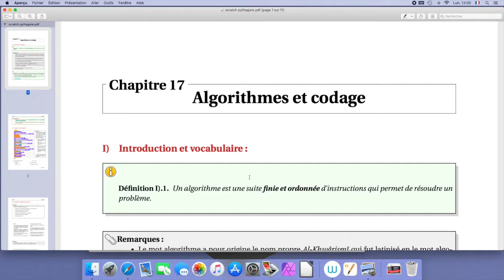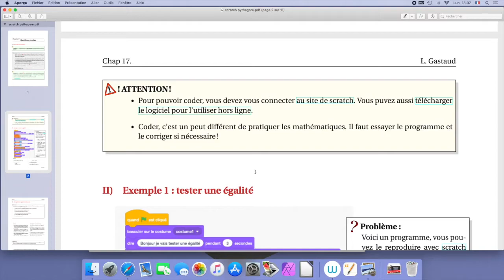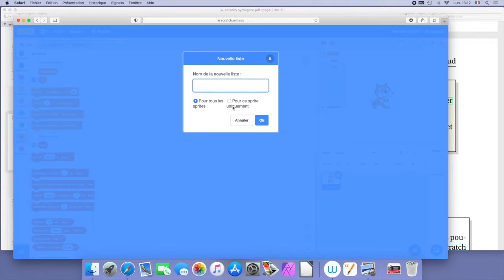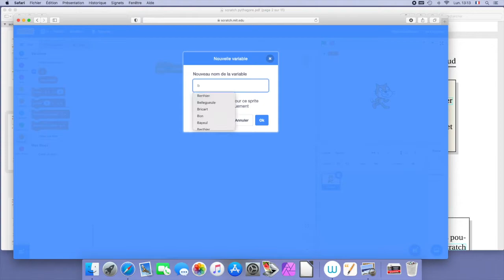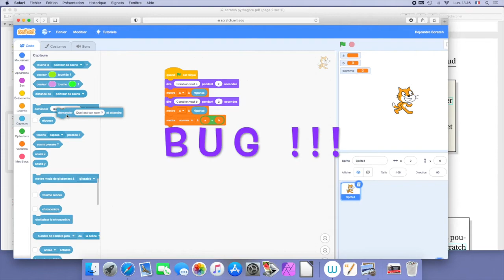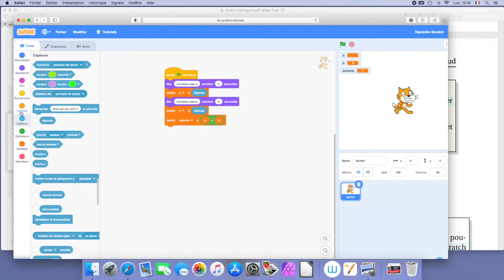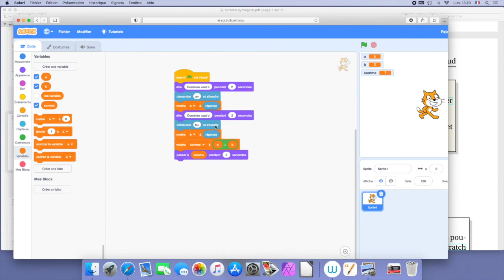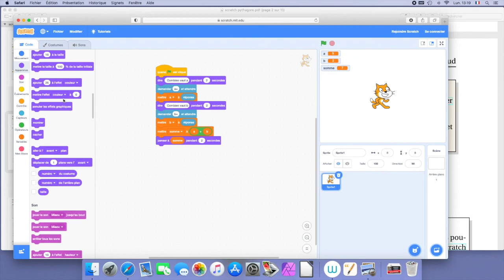scratch intro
Introduction à l'utilisation de scratch
Qu'est-ce qu'un algorithme?
Comment coder, comment détecter et corriger ses erreurs?